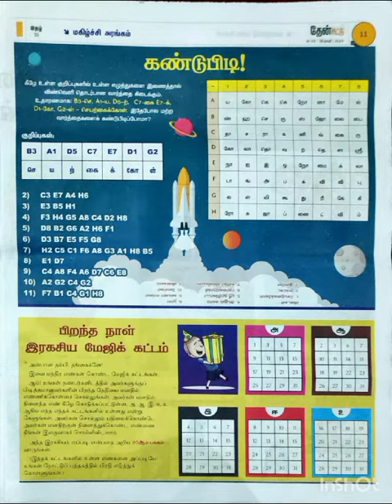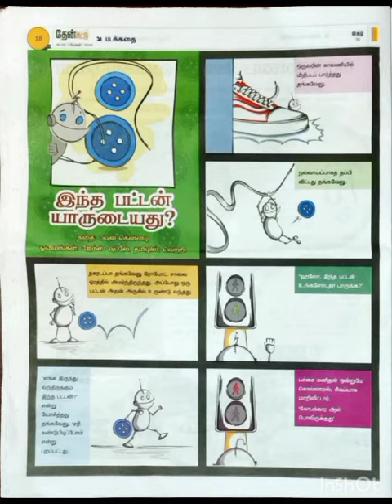தேன்சிட்டு //தமிழ் இதழ் //magazine //thensittu